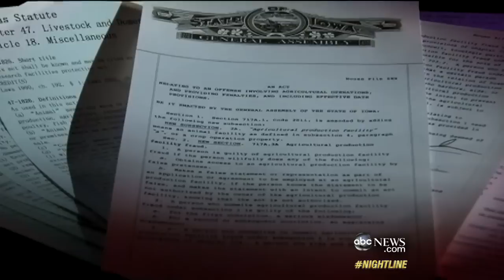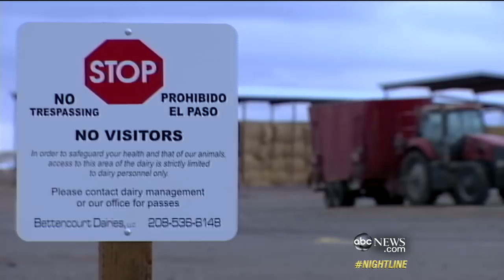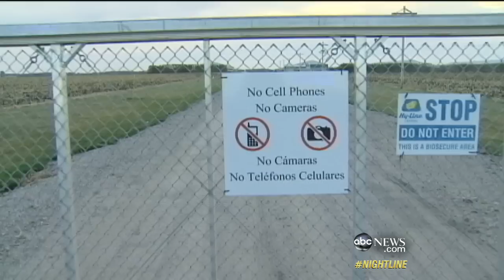'Ag Gag' Bills Target Hidden Cameras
More states see bills targeting activist investigations.